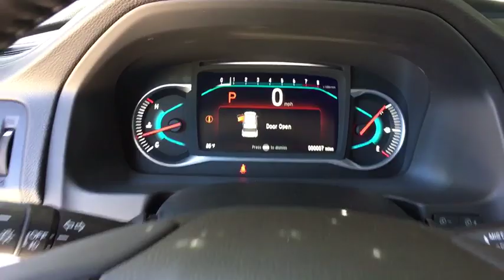2019 Honda Pilot Aurora, Denver, Highland Ranch, Parker, Centennial, CO 42345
White Diamond Pearl New 2019 Honda Pilot available in Aurora, Colorado at

Boasts 26 Highway MPG and 18 City MPG! This Honda Pilot delivers a Regular Unleaded V-6 3.5 L/212 engine powering this Automatic transmission. Wheels: 18 Machine-Finished Alloy, VSA Electronic Stability Control (ESC), Valet Function.* This Honda Pilot Features the Following Options *Trunk/Hatch Auto-Latch, Trip Computer, Transmission: 6-Speed Automatic, Transmission w/Driver Selectable Mode, Tires: 245/60R18 105H AS, Tire Specific Low Tire Pressure Warning, Tailgate/Rear Door Lock Included w/Power Door Locks, Systems Monitor, Strut Front Suspension w/Coil Springs, Steel Spare Wheel.* Stop By Today *Come in for a quick visit at Mile High Honda, 2777 S Havana St, Aurora, CO 80014 to claim your Honda Pilot!